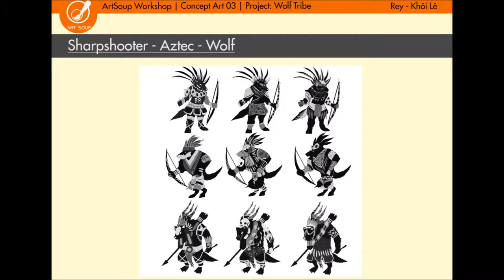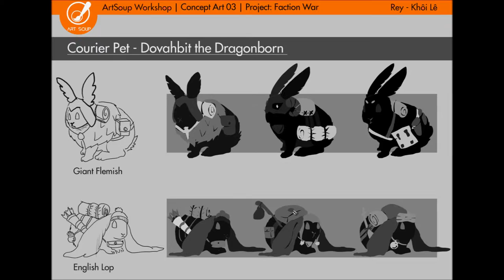Le Dinh Hoang Khoi's Concept Art Portfolio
ArtSoup Workshop